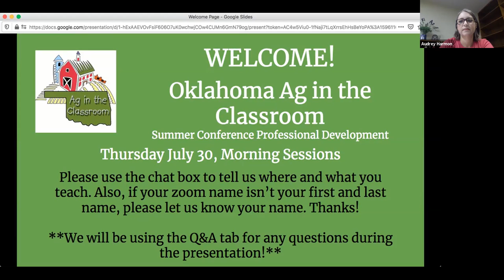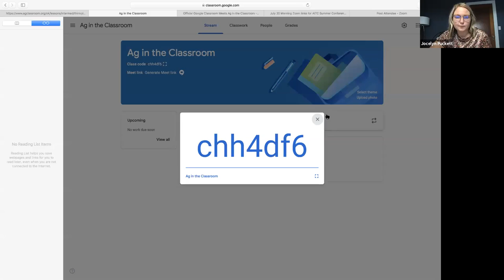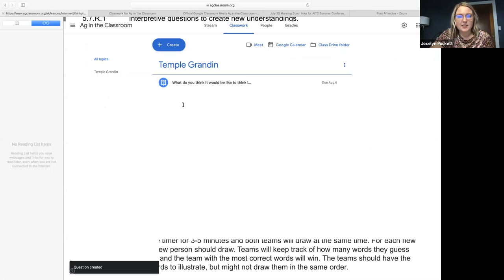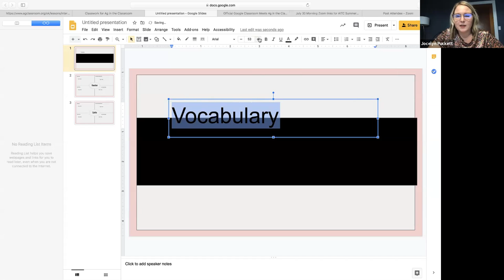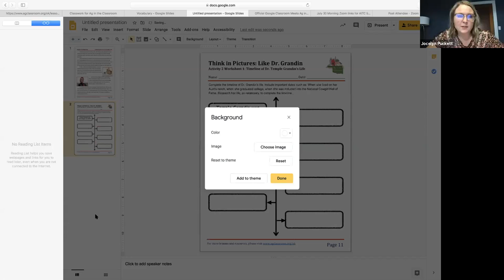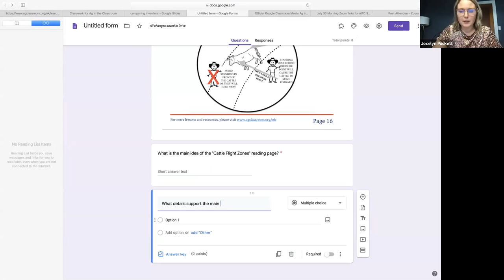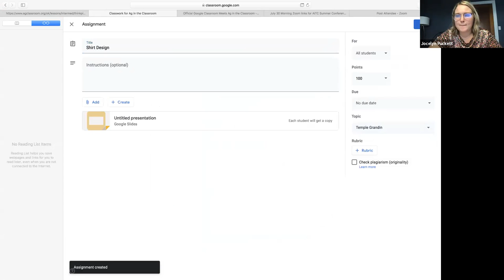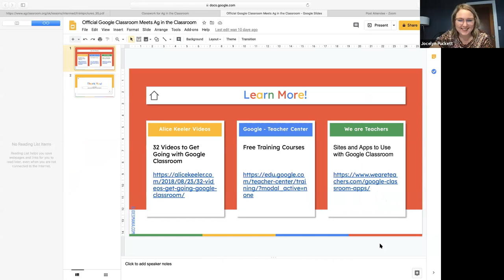July 30 9:00-9:50 AM: Jocelyn Puckett: Google Classroom Meets Ag in the Classroom